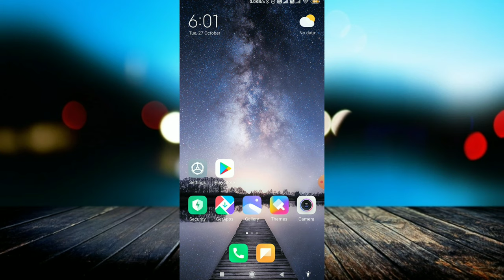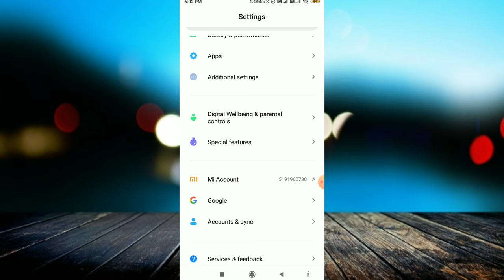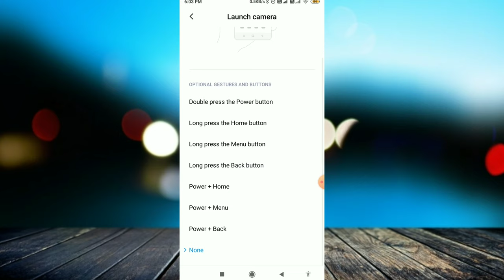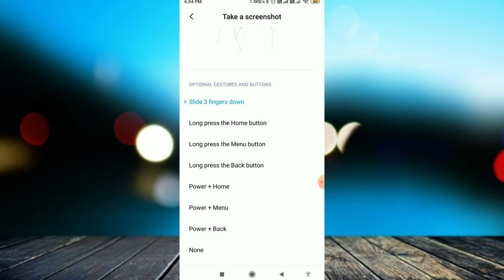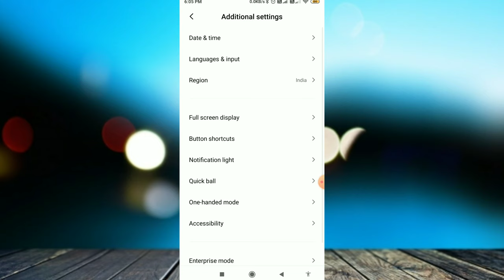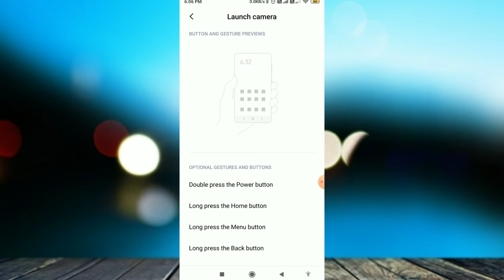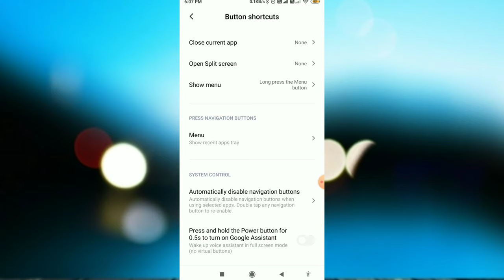Android के खतरनाक Shortcuts | 7 Useful Android Shortcuts You Are Not Using